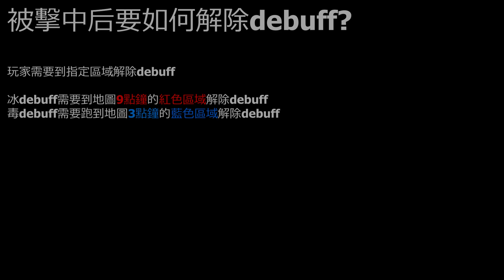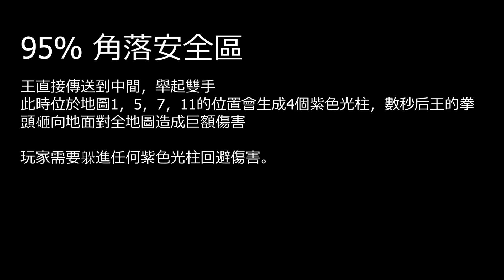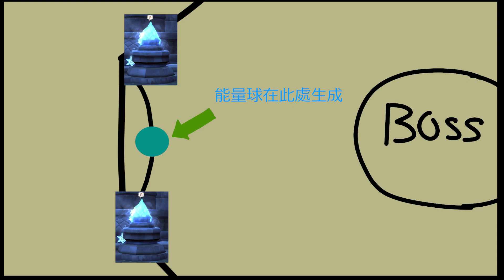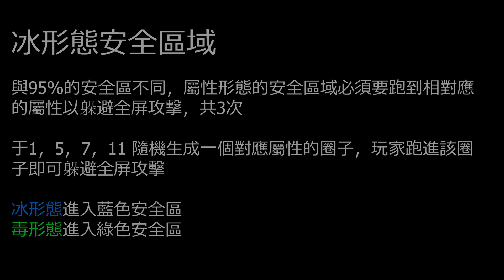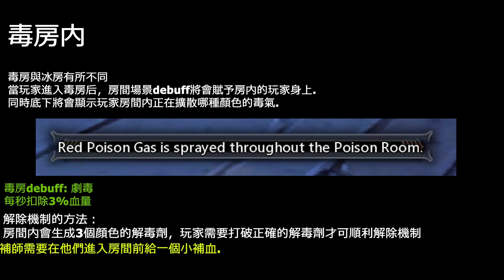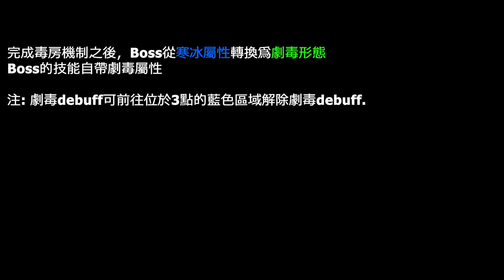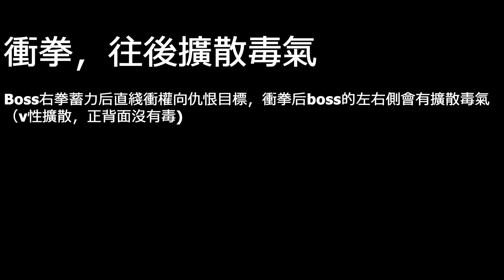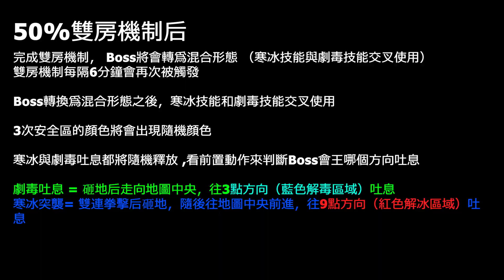【龍之谷】冰封龍巢穴-第二關解説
此為翻譯版本~

Timestamps:
00:00 介紹
00:42 開場動畫/砸地
01:26 拳擊
01:36 跳躍砸地
01:48 白圈
02:03 角落安全區域
02:30 90%冰房機制
05:36 冰拳
05:45 起跳砸地與追蹤冰圈
06:09 冲砸
06:25 旋轉胳膊，肩撞
06:46 冰形態安全區域
07:33 雙拳連擊接砸地(冰形態吐息前置動作)
07:45 冰形態吐息
08:11 70%毒房機制
11:34 原地起跳，撲騰與追蹤毒坑
12:00 劇毒形態安全區域
12:42 劇毒標槍
12:59 劇毒砸地（吐息前置動作)
13:28 奔跑砸地,擴散毒球
13:39 衝拳，後側擴散毒氣
13:54 劇毒拳擊與劇毒上勾拳
14:07 連續劇毒拳后砸地，擴散毒氣
14:23 50%雙重房間機制
15:48 雙重房間機制后